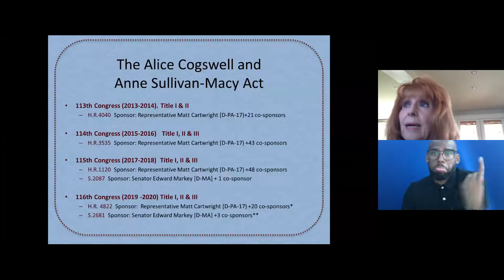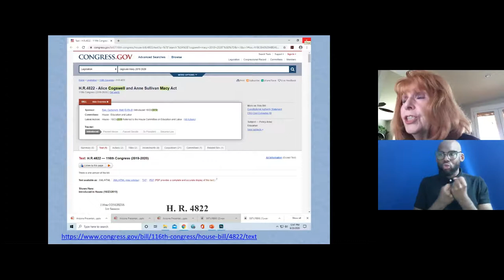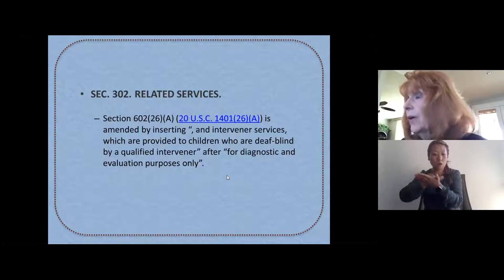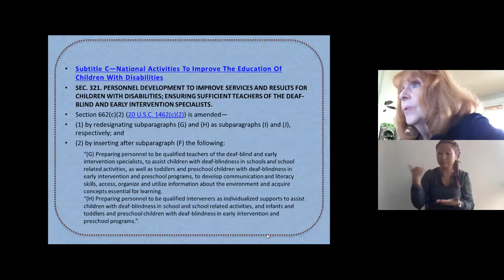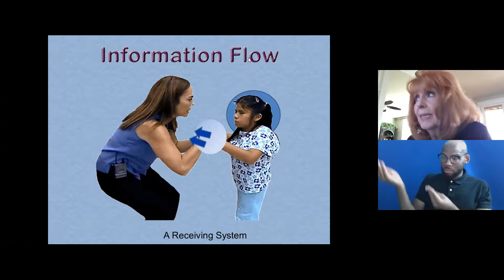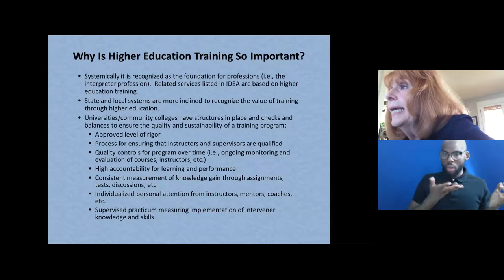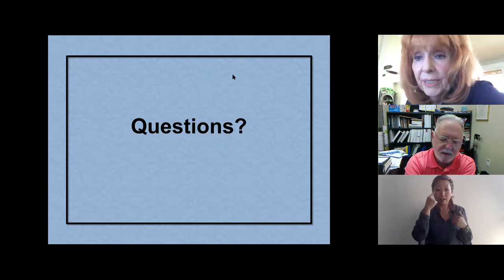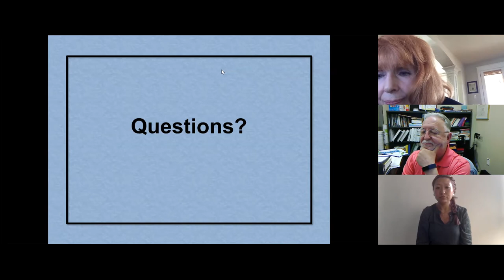The Cogswell-Macy Act: Training Teachers of the Deafblind & Deafblind Interveners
All are invited to hear about the Cogswell-Macy Act, training of teachers of the deafblind and training of the deafblind interveners.